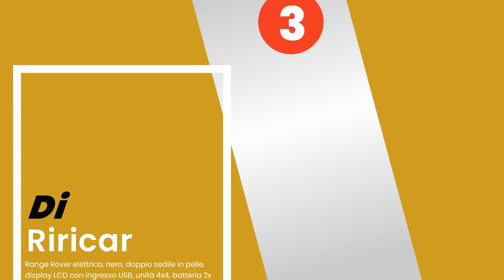Le 5 migliori macchine elettriche per bambini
1) Colibrì - Colibri Auto EL... »
2) Babycar Jeep ® Wrangler R... »
3) Riricar - Range Rover ele... »
4) FEBER- Auto elettrica Fer... »
5) Maserati Macchina Elettri... »

✋ Ecco le 5 migliori macchine elettriche per bambini, disponibili sul mercato.

00:00 - Intro
00:09 - 5) Maserati Macchina Elettrica per Bambini 12V Ghibli Bianca.
00:40 - 4) FEBER- Auto elettrica Ferrari FF, 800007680.
01:03 - 3) Riricar - Range Rover elettrico, nero, doppio sedile in pell...
01:38 - 2) Babycar Jeep ® Wrangler Rubicon 2 Posti 12 Volt con Sedile i...
02:13 - 1) Colibrì - Colibri Auto ELETT. Fiat 500 New Bianca.